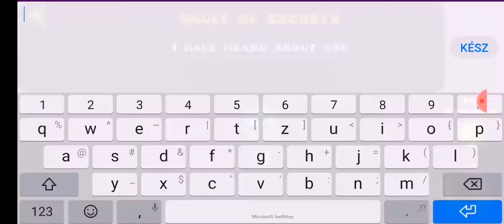Getting the second green key boi :D oh and also 80% on a level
So yee :D